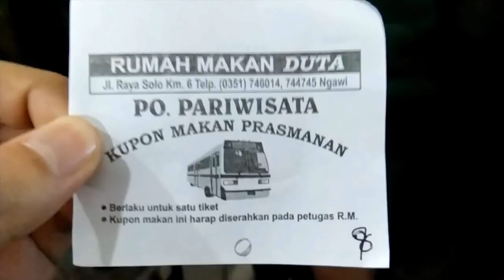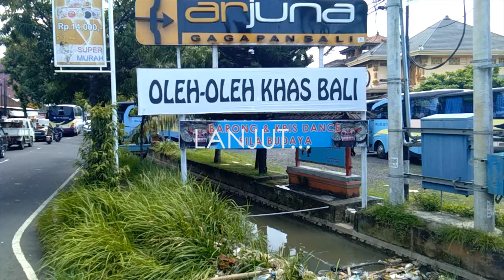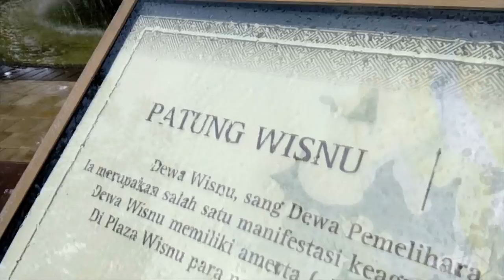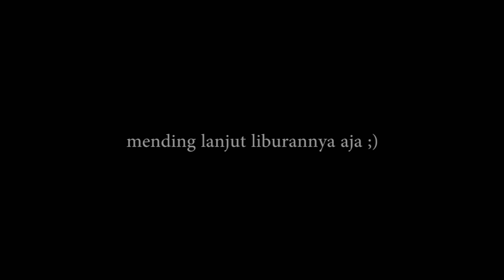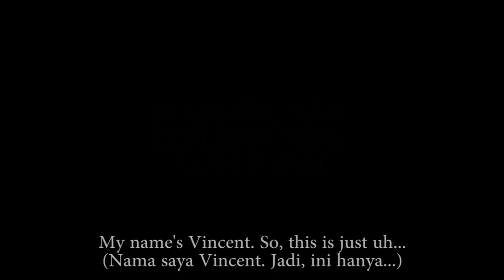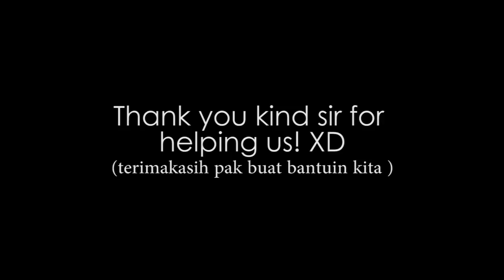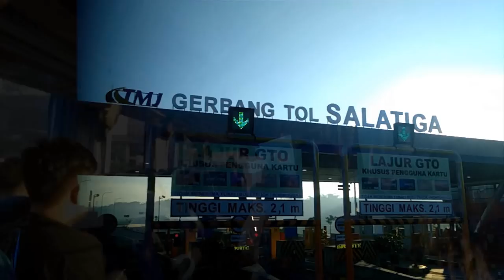TRAVEL VLOG - Studi Wisata ke Bali SMA Sedes Sapientiae Semarang 2018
Video ini adalah Tugas Bahasa Indonesia yang dibuat oleh siswa SMA Marsudirini Sedes Sapientiae Semarang. Beranggotakan:

Harry / XI IPA 4 / 13
Evan / XI IPA 2 / 4
Vincent / XI IPA 3 / 31
Alun / XI IPA 3 / 2

Dalam Travel Vlog ini kami menceritakan bagaimana keseruan kami di Bali maupun dalam perjalanan selama kurang lebih 3-4 hari. Mulai dari Tanah Lot, Pertunjukan Tari Barong, Pantai Kuta, Tanjung Benoa Watersport, Pantai Pandawa, GWK Bali, dan banyak lagi. Belum lagi ada tugas wawancara yang perlu kami selesaikan T_T. Selamat menikmati gaeess!

Video Editor      : Vincent
Lead Vlogger    : Evan
Tourist Hunter  : Harry dan Alun

Camera and Voice Recorder
vivo 1603 and MUZE Polytron bluetooth speaker

Special Thanks to:
- Dra. Lusia Wahyuningsih ~Bu Ning~
- Mas Bagas
- Mr. Asoka

Lagu yang digunakan:
Spire - Webs ~ft. Rakita~
Milkoi - Setsuna
Dreams - Joakim Karud
Martin Gauffin - Whipped Butter 2
And So It Begins - Artificial Music
saib. -  Café ~premiere~
~Outro Music~ Sundial - Your Text
Ciao Gaes!!